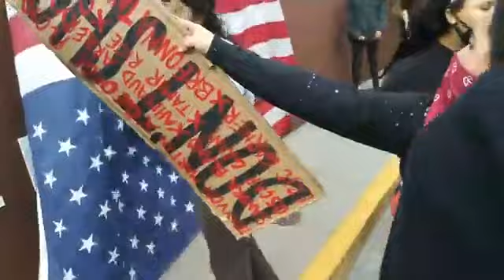10 mins at the police station Live Stream Dons perspective 05.30.2020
10 mins at the police station Live Stream Dons perspective 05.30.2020

The @thisisreno story on Reno's Saturday BLMprotest blacklivesmatter march & then the protests after
Riots in Reno after peaceful Black Lives Matter demonstration (videos and photos) via